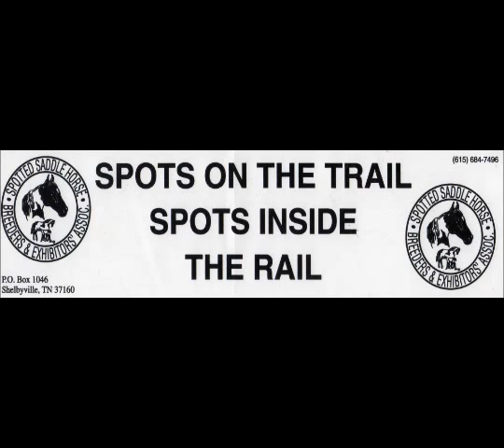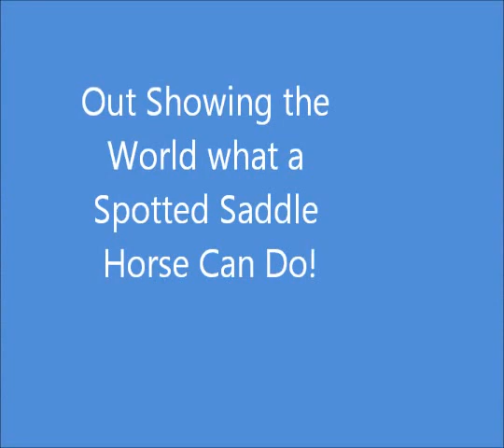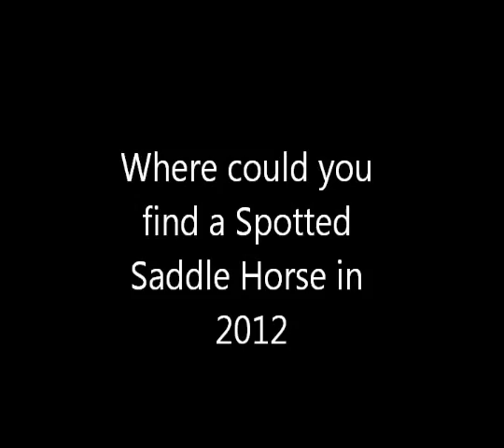S.S.H.B.E.A. 2012 Facebook photo collection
S.S.H.B.E.A. is proud to share a video of photos we collected in 2012 from Our Facebook Page. These photos show how versatile our Breed, The Spotted Saddle Horse can be!
We appreciate all our members and what they do with their horses. We Start out by showing you some beautiful Spotted Babies and then show you many of the disciplines where Spotted Saddle Horses excel and how well they fit into the family!
Thank You to all who participated in our "Promote your SPOT in S.S.H.B.E.A. month" Promotion and who have shared photos with us on Facebook.

The Spotted Saddle Horse Breeders and Exhibitors Association has a SPOT for you, please join us on Facebook and on our